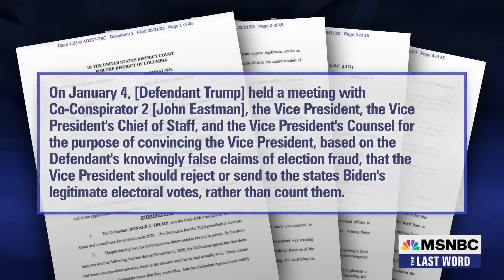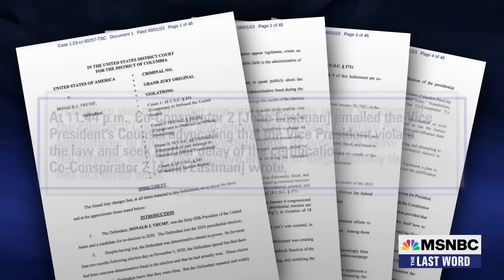Lawrence: Trump co-defendant Eastman lied on television about GA indictment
MSNBC’s Lawrence O’Donnell explains how Trump co-defendant John Eastman, a former law clerk of Clarence Thomas, joined fellow Thomas law clerk Laura Ingraham on Fox “where he knew he could get away with telling any lie that crossed his mind” to defend himself against the accusations in the Georgia criminal indictment.